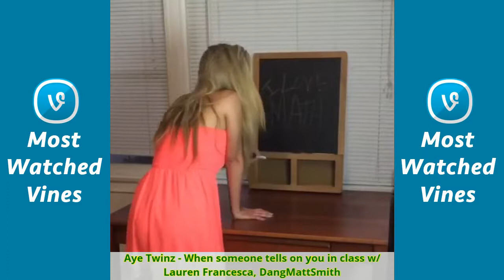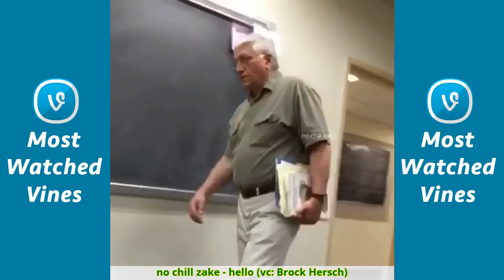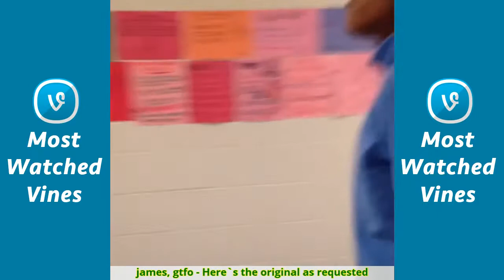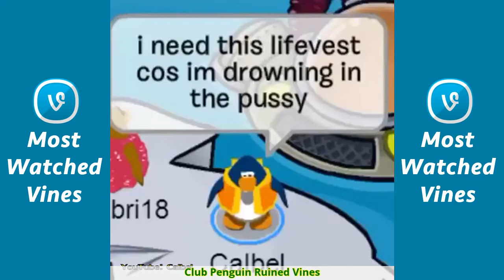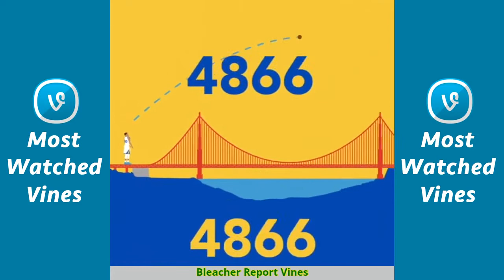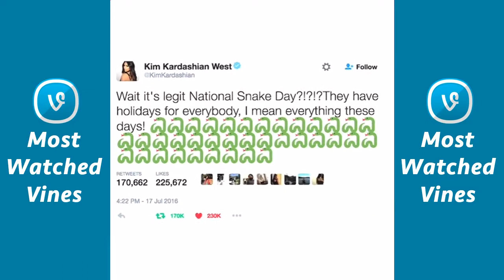♛♛♛ Most Watched Vines of - October 2016 #19 ♛♛♛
Sh*t White People Do - when she changes her relationship status to single
SNOREY - When you try to pretend you're sleeping but don't get into position in time
Cruise Da Fukboi Vines
Logey Dogey - Father finds Drugs
nut - Moonrise was lit lit
Aye Twinz - When you see your crush
Jimmy Murrill - Me driving
Kenny Knox Vines
Kyle Exum - That one friend that has no respect for your things (IB: Reggie COUZ)
Christine Sydelko - Every family friendly dog movie
Adin Kolansky - Inside the mind of Siri
Marc Anthony Hanoman - When your grandma ask you to help her fix dinner.
cat reviews Vines
Rennon Royer - Me trying to learn stuff in school...
Trench - Pirates of the Caribbean Theme w/ Maple
Panderz_ - Again by Fetty Wap 1738
Christine Sydelko - Pimp My Ride (w/ Elijah Daniel)
Matt King - white kids in 1999
Sh*t White People Do - When your crush says you're such a good friend
Will Gittens - 6 7 9 |
tia valentine - When u mad but they bring out the grey sweatpants
Aye Twinz - When someone tells on you in class w/ Lauren Francesca, DangMattSmith
Conner Bobay - That person who uses too much cologne... R.I.P
Nick Colletti - LA
CHRIS ASHLEY - When someone has the seat allllllll the way back and ask if you have enough room
Kyle Exum - When the teacher starts assigning homework and quizzes on the first day of school
Christine Sydelko - Ben Franklin don't play
Sara Hopkins - Still adjusting to city life
Taylor caniff - when a girl calls out your game plan.
Pentatonix - Daft Punk
The LAD Bible - This guy's reaction to being scared
Nick Colletti Vines
2 Guys No Lives - Shoes that are too hard to get off
kinda sãrah - me and Rickey Thompson are ready for the VMAS ! who's watching this sunday!???
Kenny Knox - Is Casper The Friendly Ghost robbing me ?
Christine Sydelko Vines
Matt King - relationship problems
chloe lmao - the spirits call out to the long island medium at the worst times
Trench - Making music with Maple and her Hewlett-Packard x360
Kenny Knox - If life was censored..
Comedy Central - When you lowkey know god is watching you.
unexpected - tweet this mashup!( WorthItVMA )
Lakota - This is the sound I make when I get in the jacuzzi original duck vine by charlie murphy
no chill zake - hello (vc: Brock Hersch)
MLB - Seriously?!?
Sara Hopkins - Don't test Aubie.
AJMG - This guy really loves cats. Steph Barkley
Chris Melberger - ugh she never stops (w/ Amymarie Gaertner )
chocolate vanilla swirl || wlyc - miley what's good?
Splack_19 - Never disrespect the authorities.. Nessa Varez
_Summerella_ - Every time I had a sleep over there was always this one girl
Grimy Ghost! - "Mom! Dad's stabbing slabs of beef in the basement again!"
lmao jack - oh my god
Sh*t White People Do - that moment a bird sh*ts on your ice cream
Jay Mendoza - Expectations of wearing Jordan's VS Reality
Shawn Mendes - MADRID ! Te amo! gracias ! I sound like batman at the start of this lmao
Michael Persad - If I was in a gang
TheEdwinSanchez ♛ - When you have a country to run but your jam comes on and half your ear is missin.
boysru1e - Me if I was ever a parent
Will Gittens - I t W i l l R a i n | brunomars Still love this song
Epic Fail - That's my jam! -~
Nick Colletti - This is my last vine.
dillon Vines
Jimmy Tatro - When you're about to hit the light switch with your right foot but then remember you have ninja skills that you rarely utilize
not even emily - This actually happened in 5th grade
Sunny Mabrey - Southern Cussin' PG-Rated Style
Shawn Mendes Vines
GETTER - wen the kush hit u in public
Chris Ashley - Know why I pulled you ova...
DiGiorno Pizza - TV size doesnt matter when you have pizza. MakeTheRightCall (w/ Sunny Mabrey, Darius Benson, Robby Ayala)
Jay Mendoza - Cruising in my 64' w/ Chris Ashley
iHeartRadio - Shawn Mendes here taking over the account!! post using the iHeartRadio tag and I'll answer all your questions!!
Chris Ashley - Bad News : You broke your leg Good News : You discover you can sing
WORLDSTARRHIPHOP - Smh. Boys keep things interesting
Ruth B - like if music is your best friend
5 seconds of mde - me if I were ever a beauty guru
Sh*t White People Do - When you almost make it out of the friend zone
Brandon Zingale - Don't tell your mother
VIRAL VINES! - Omg no he didn't!!!
Billy Brannigan - hitting on a babe at walmart
Officer Daniels - Overplayed songs on the radio got me like
Anthøny Amørim - HAPPY 10TH BIRTHDAY A FEVER YOU CANT SWEAT OUT!!!
james, gtfo - Here's the original as requested
Official JaNINA - When you say someone's name literally... w/ DeStorm Power
Ruth B - Fetty meets piano lol
plot twist - BedRockStitches Shawn Mendes (tag?)
People are stupid - I don't think milk is what he needs -~ EpicFail --~